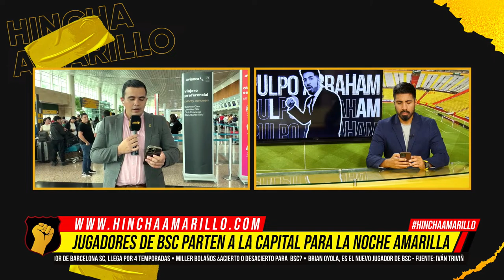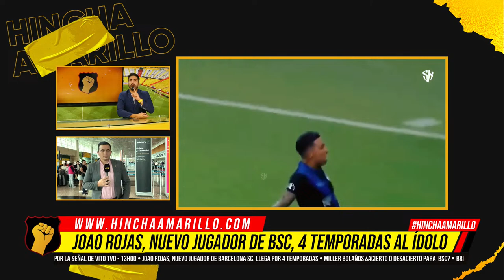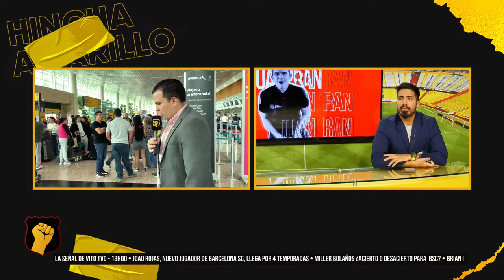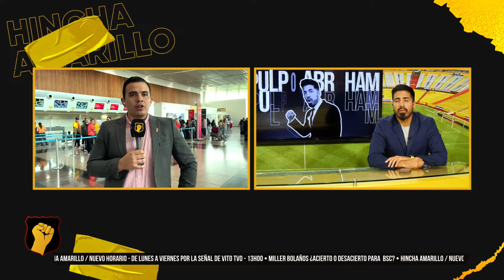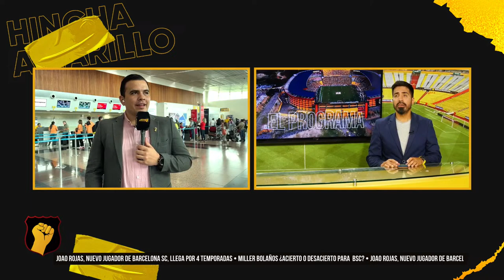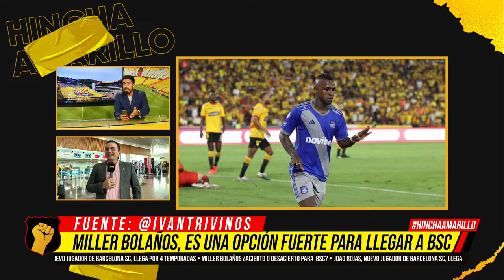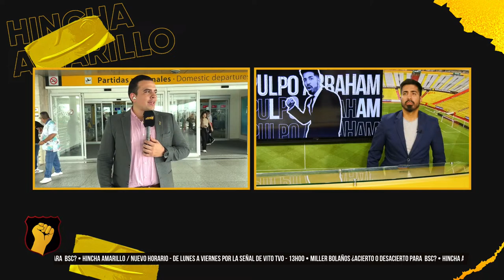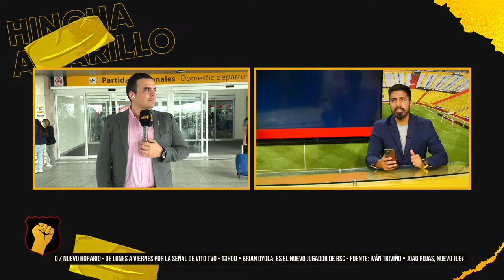¡DE LOCOS! MILLER BOLAÑOS ESTÁ CERCA DE SER JUGADOR DE BSC // OTRO REFUERZO DE JERARQUÍA AL ÍDOLO